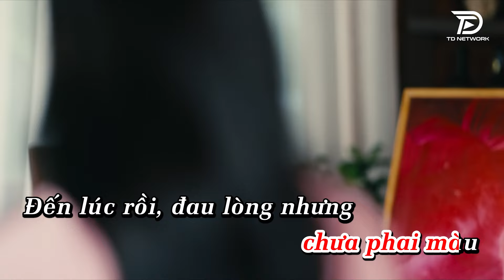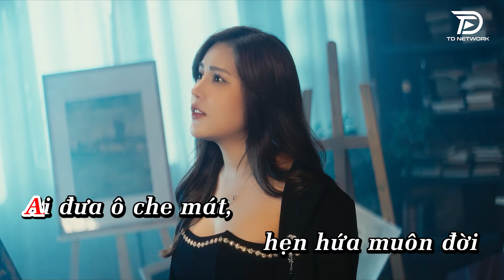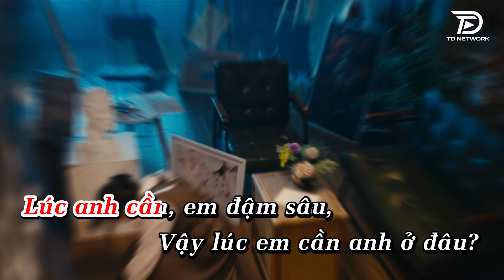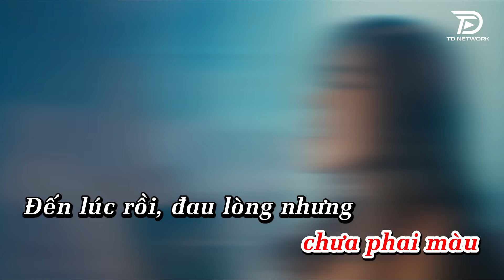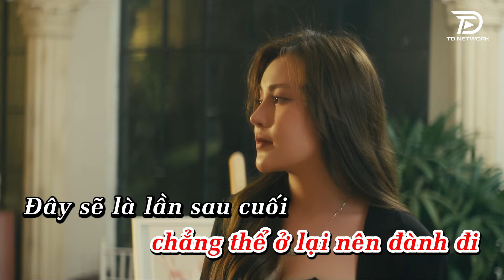[KARAOKE RUMBA] LÚC EM CẦN ANH Ở ĐÂU NGÂN NGÂN | - Đến lúc rồi đau lòng nhưng chẳng thể ở lại..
Lyrics - Lời bài hát
LYRIC:
Verse:
Em cô đơn trong chính lựa chọn của mình
Tô thêm son, che bớt vị đắng của tình
Sao em không dứt khoát dù chỉ một lần
Để cơn đau ngủ yên lành cuối trạm dừng chân

Pre:
Giá như mà anh có thể cảm nhận hết
Rằng con tim em đôi khi cũng biết mệt
Sát ngay bên đời mà cớ sao xa vời
Chơi vơi không bến đợi

Chorus:
Lúc anh cần, em đậm sâu,
Vậy lúc em cần anh ở đâu?
Nhiều khi tổn thương đến mức chẳng thể thốt thành câu.
Nếu có thể, xin thời gian hãy trả anh lại như lúc đầu,
Ngày anh nâng niu cánh hoa chưa phai màu.
Đến lúc rồi, đau lòng nhưng chẳng thể ở lại nên đành đi
Đây sẽ là lần sau cuối ướt nhoà đôi hàng mi
Ánh dương tàn, để lại hằng vạn kỉ niệm không thể phai
Phải cố gượng dậy bước đi cho ngày mai.

Verse2:
Ai đưa ô che mát, hẹn hứa muôn đời
Mà nay mây đen kéo quanh phủ kín nơi nơi
Chưa phân bua, than trách dẫu chỉ nửa lời
Ý do trời muốn ta chia rời